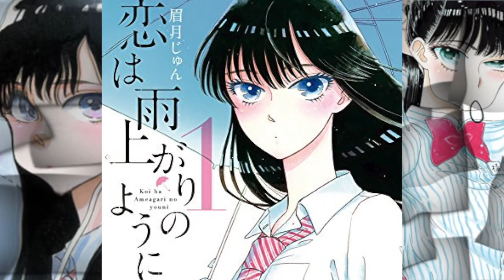眉月じゅん「恋は雨上がりのように」アニメOP(イメージ)曲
非公式の同人曲。
これは、いずれ ノイタミナ でアニメ化しそうだが。

歌詞
都会の空は青くない
そんなの知らないけれど
どこでも痛いのなら
ここにいたいと思うくらい
この空も…
明日は晴れるや
そんなの知らないわ
ただ あなたに会えるなら
なんて奇麗な空と言ってのけるわ